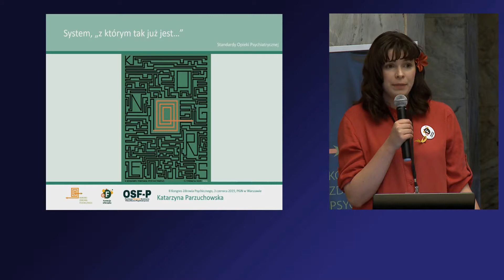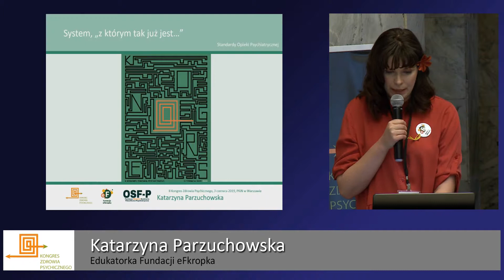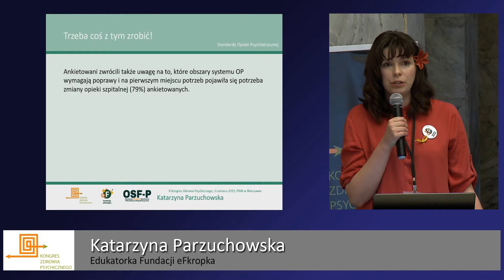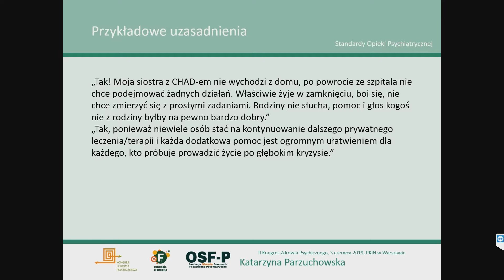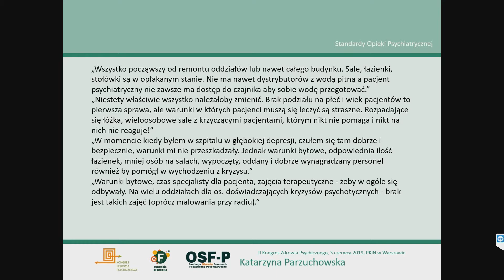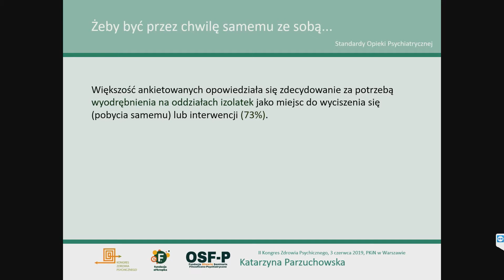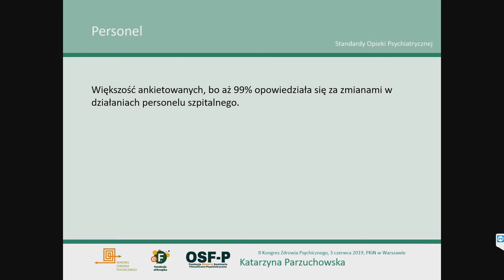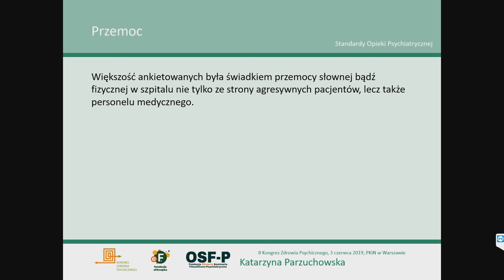Katarzyna Parzuchowska - II Kongres Zdrowia Psychicznego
Katarzyna Parzuchowska – „Prawa pacjenta psychiatrycznego i Standardy Opieki Psychiatrycznej.

3 czerwca 2019 roku odbył się II Kongres Zdrowia Psychicznego. Było to spotkanie profesjonalistów opieki psychiatrycznej i pomocy społecznej, osób z doświadczeniem kryzysu psychicznego, rodzin, przyjaciół oraz humanistów. Więcej na: